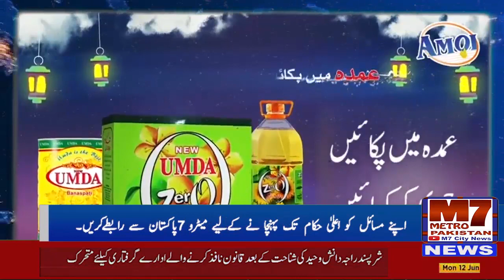جماعت اسلامی حافظ نعیم الرحمن کی پریس کانفرنس